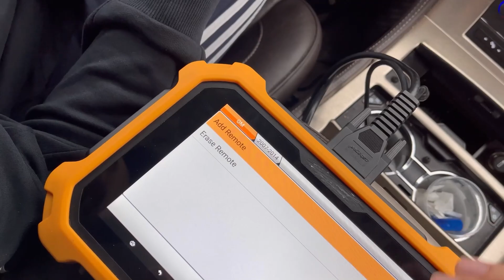Escalade REMOTE PROGRAM 2011 Tahoe 2012 | Как прописать пульт на эскалейд